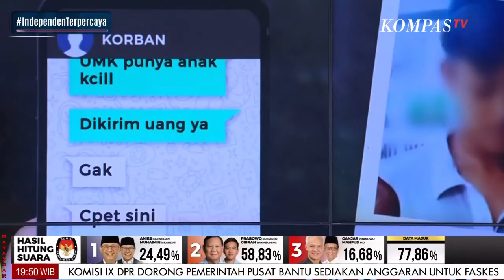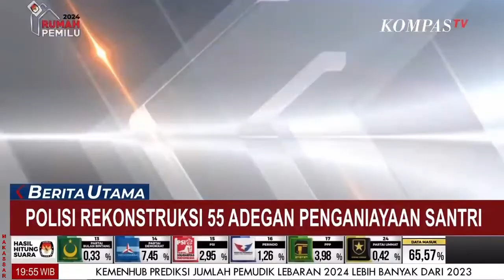Santri Tewas Dianiaya Senior | Ulasan BU [29/02]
JAKARTA, KOMPAS.TV -
 | Ulasan BU [29/02]
 Santri Tewas Dianiaya Senior
| Ulasan BU [29/02]